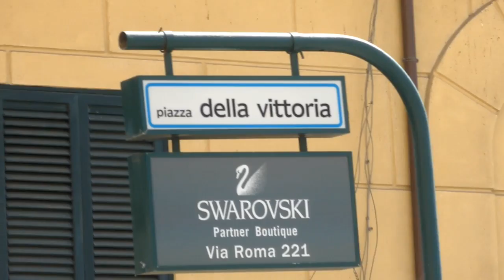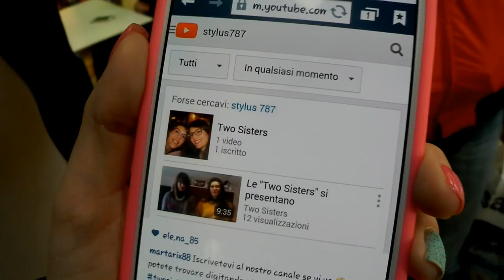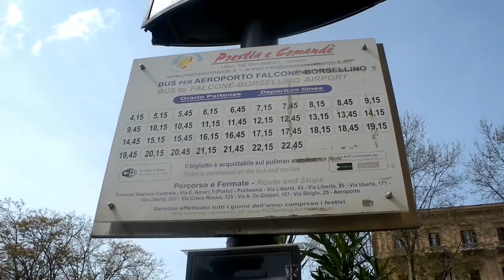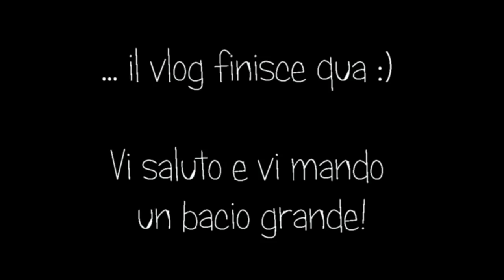Incontro! Rientro con super regalo! A PALERMO CON L'ALE (e Nello!) ❤️ Seconda Parte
VLOG di Venerdì 3, Sabato 4 e Domenica 5 Aprile ❤️
Ringrazio ancora tantissimo le dolcissime ragazze che sono venute a conoscermi... Nei prossimi giorni vedrete tutti i bellissimi regali che mi hanno portato ❤️
Palermo ci è piaciuta tantissimo e se qualcuno volesse un video specifico con consigli di viaggio scrivetemelo qua sotto ❤️

❤ Alessia ❤